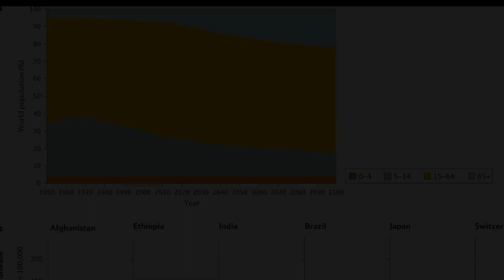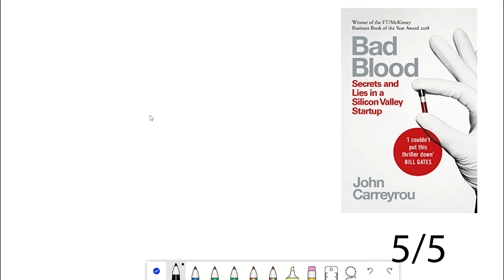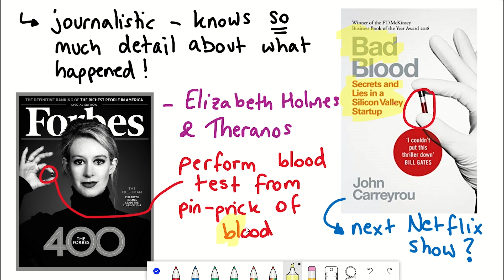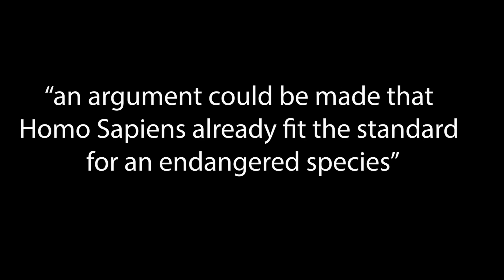What i read in 2021 (non-fiction science)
When I'm not reading science papers I do enjoy a good book. I try and alternate between fiction and non-fiction, so this video isnt every book i read this year, but it does cover all the science books I read in 2021.

TIMESTAMPS:
Intro - 00:00
Being Mortal - Atul Gawande - 00:20
The Longevity Diet - Prof Valter Longo - 01:50
Bad Blood - John Carreyrou - 02:26
What is Life - Paul Nurse - 03:50
Factfulness - Hans Rosling - 04:13
Ageless - Andrew Steele - 04:41
The Science and technology of growing young - Sergey Young - 05:13
Count Down - Dr Shanna Swan - 05:45